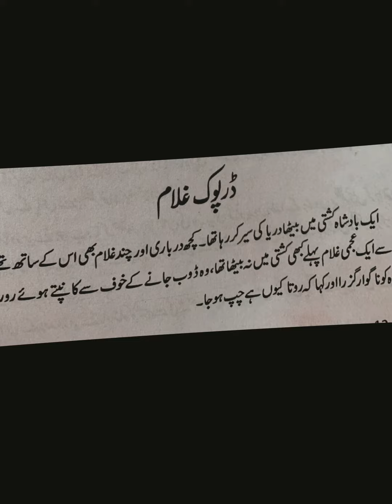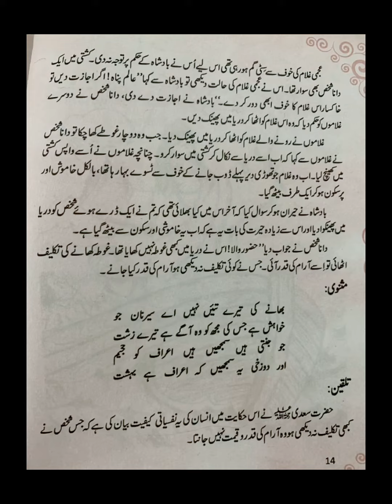Hikayat Saadi Dar Pok Gulam Urdu stories for everyone#readingwithrukh#